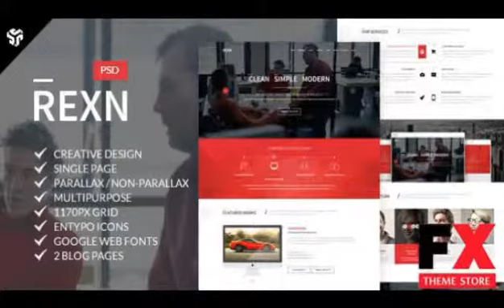Preview Rexn Multi-Purpose Parallax PSD Landing Page TForest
Preview and Download New Fxtheme 2718CodeTheme Rexn is a Modern Multipurpose Parallax PSD Landing Page This Template is Suited for any type of website personal or business use
  Created
          17 April 14

          Last Update
          17 April 14

            Photoshop PSD, JPG Image

          High Resolution

            Yes

          Layered

            Yes

          Minim...